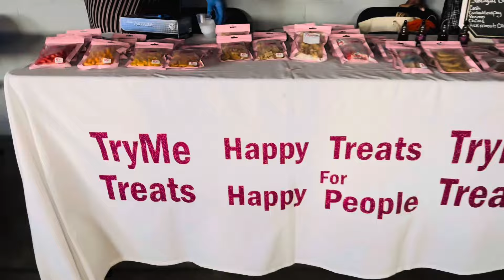Beyond The Shade Presents Kinkycon Kinkback Cosplay Montage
Where turning up the heat on this one! Welcome to kinkycon! A brand new adult cosplay party that takes place in Louisville Ky!
Thanks to Beyond The Shade for having me out to vlog this event, they throw all types of sexy events in the Louisville area! They can be found on Facebook instagram and TikTok and x! Please give them a follow!
Also please give this video a share to support the organization! They put a lot of work into this event and we really want to see it grow!
If you cosplayed in this video, thank you, I appreciate you! Videos like this don’t exist without you, feel free to tag your social medias in the comment section if I didn’t tag them here!